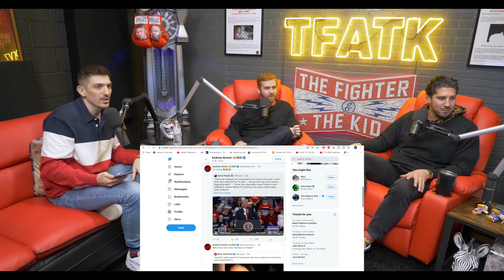I Don't Care How You Feel About Trump, He's Funny! | Andrew Schulz